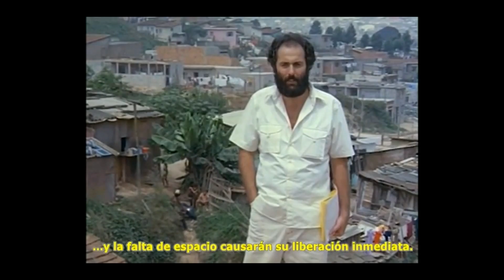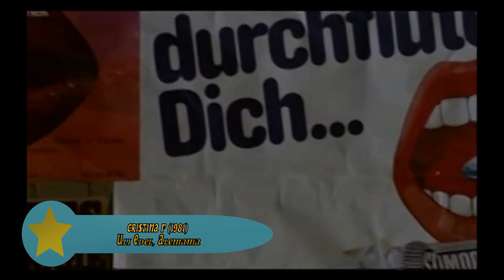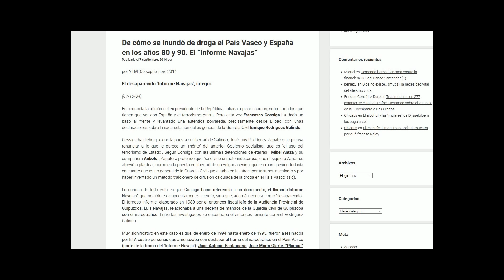Niños en el ghetto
Que pasa peña.  Hoy os traigo algo potente de verdad... Propongo que me acompañeis en un viaje a través de los barrios más humildes del mundo. Visitaremos las calles de Ciudad de Mexico, las favelas de Brasil, los guetos polacos, el país vasco en la época del auge de la heroina, el Berlin de los años previos a la caida del muro y algunos otros lugares más ... A parte... lo haremos desde la mirada de gente que no supera los 15 años de edad...
Joder, que hoy toca ración de cine crítico, polítizado y del que escuece.

Peliculas de las q hablaremos:

Los olvidados (1950)
Luis Buñuel, Mexico

Pixote, la ley del más débil  (1981)
Héctor Babenco, Brasil

Ciudad de Dios, (2002)
Fernando Meirelles, Brasil

Cristina F (1981)
Uli Edel, Alemania

El Pico (1983)
Eloy de la Iglesia, España

Los niños de la estación Leningransky (2004)
Hanna Polak, Andrzej Celinski, Polonia

schpaaa (1998)
Erik Poppe, Noruega

Lilja forever (2002)
Lukas Moodysson, Suecia

Thirteen (2003)
Catherine Hardwicke, USA